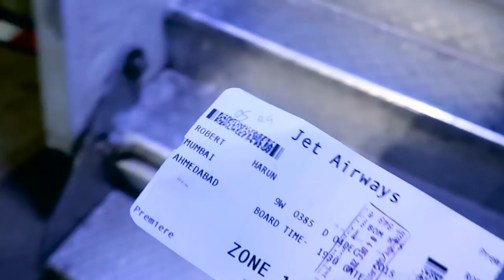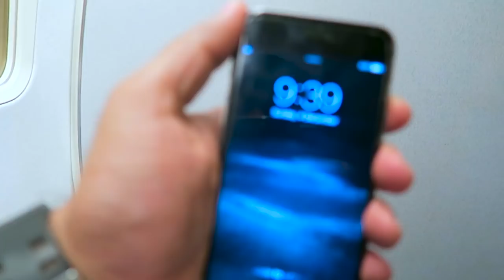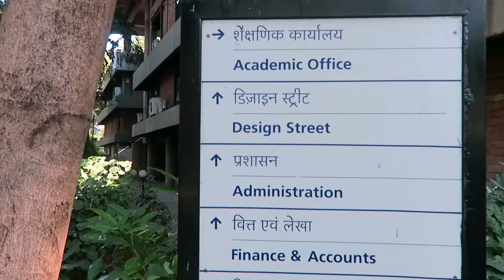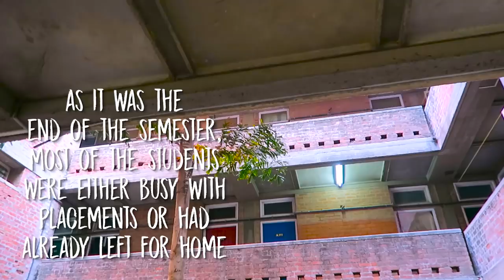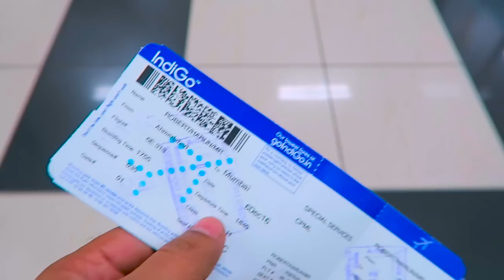Visited my HOSTEL | NID, Ahmedabad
Went back to my Hostel at the National Institute of Design, Ahmedabad and it felt crazy nostalgic.
Fun fact - I used to do movie screenings in the basketball court. Watch the vlog to check it out. This place will always remain special to me!

If you like this or have any suggestions for feedback.